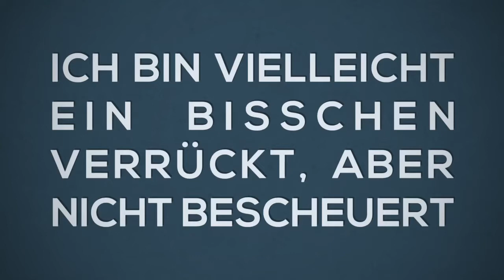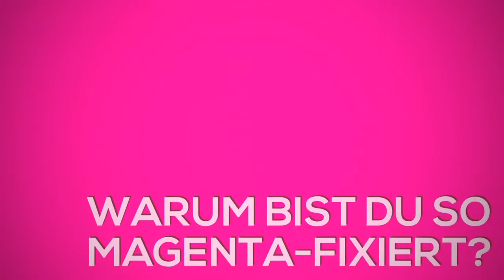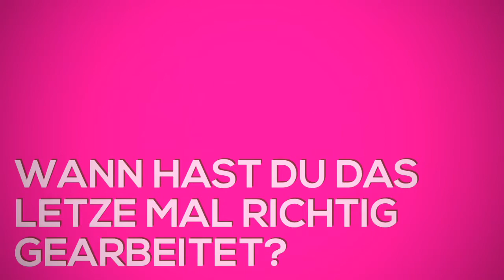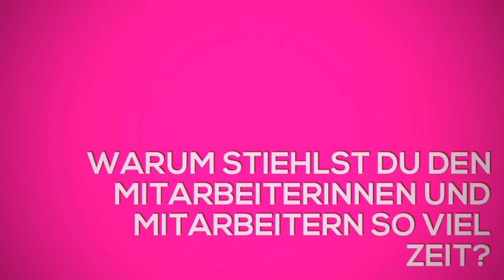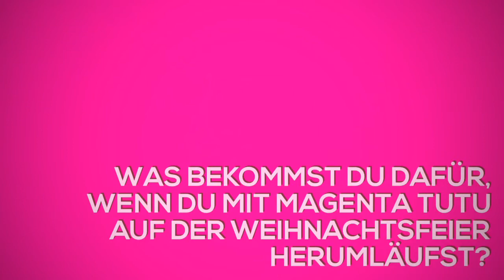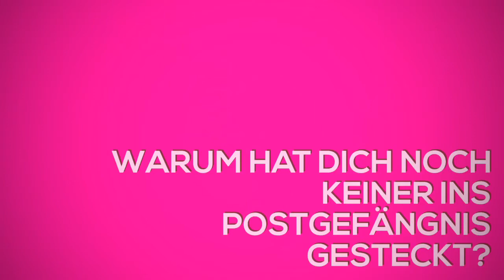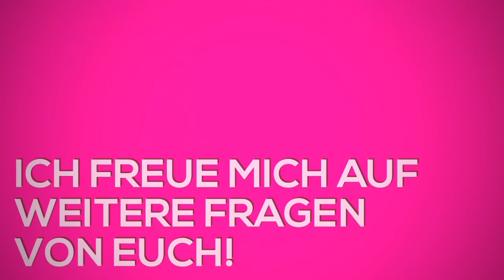Ich bin vielleicht verrückt, aber nicht bescheuert